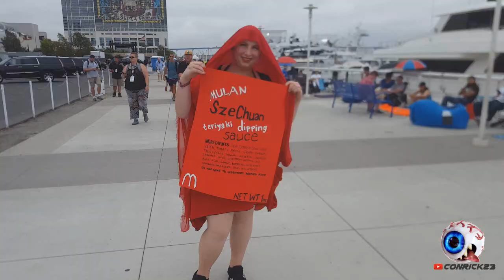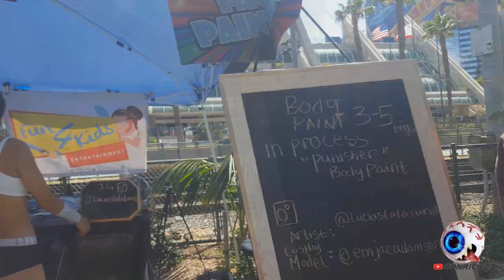Five second Cosplay clips SDCC 2018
San Diego Comic Con 2018 Cosplays
Friday at comic con.